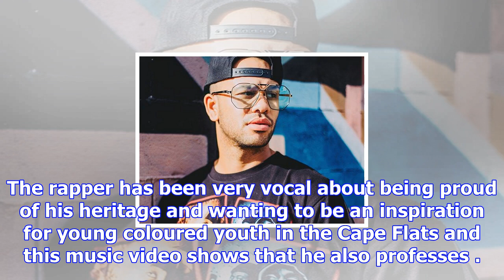Watch: youngstacpt drops music video for 'yasis' | iol entertainment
The consistently "chlora" rapper is not letting his fame go to his head with the "Wes-Kaap" rapper b...